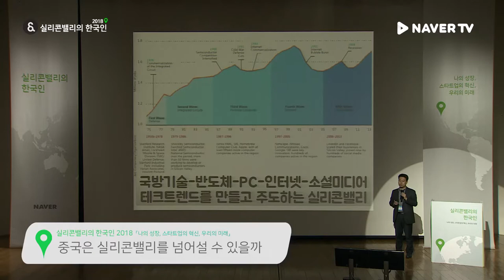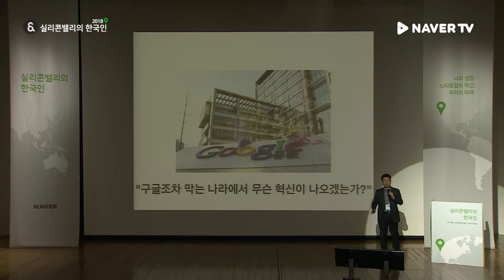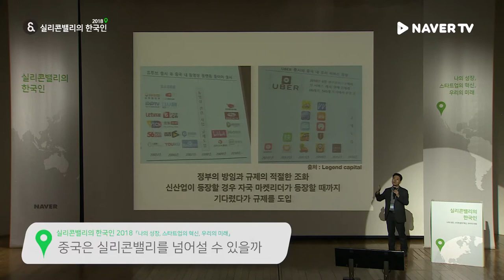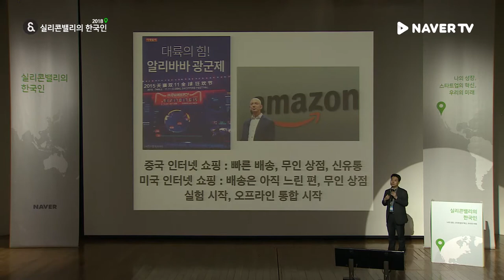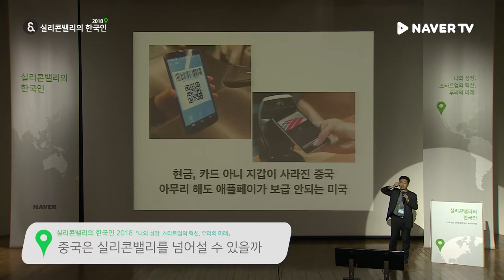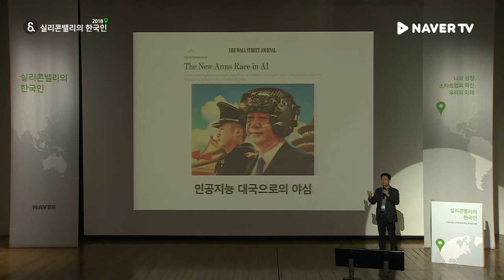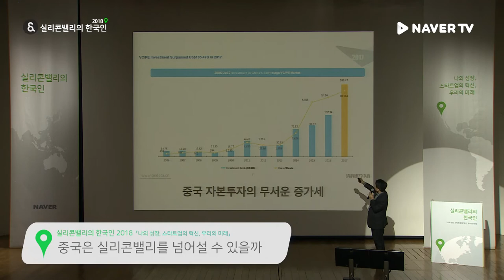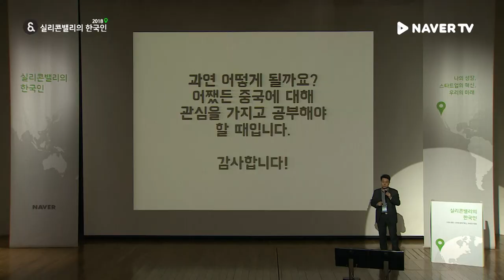[실리콘밸리의 한국인 2018] '중국은 실리콘밸리를 넘어설 수 있을까' 임정욱 스타트업얼라이언스 센터장